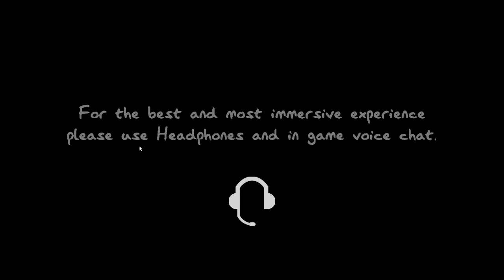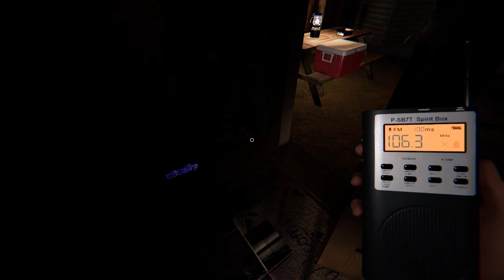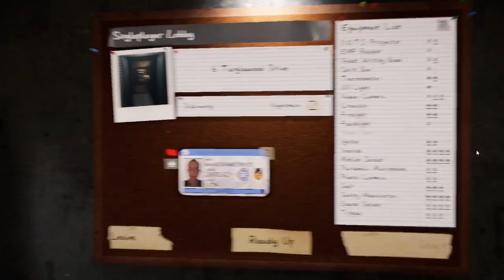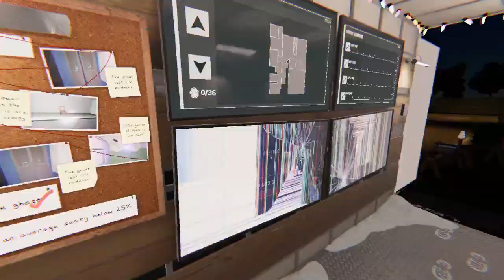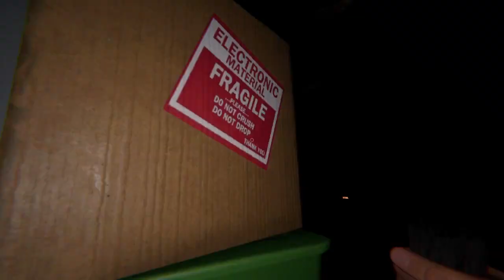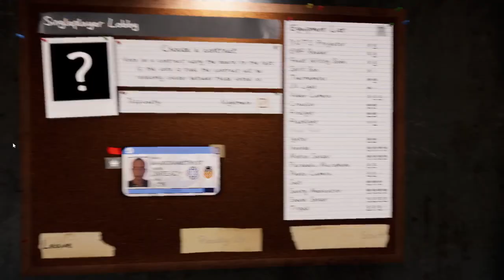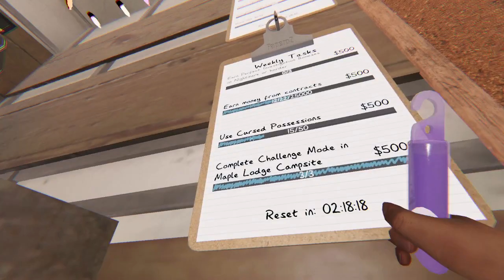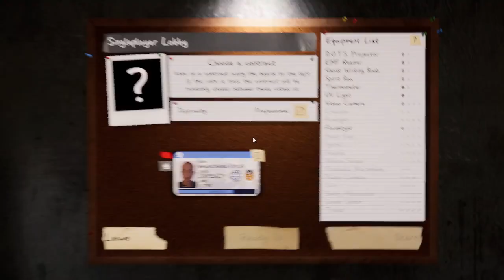Birthday Party With The Ghosts! | Phasmophobia VOD 7 January 2024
Blowing out my birthday candles with the ghosts! After the ghost events I feel like I've aged several years.